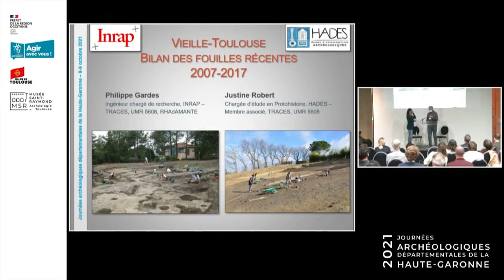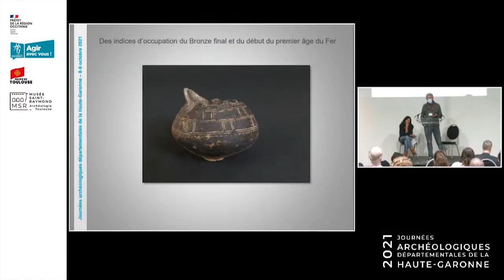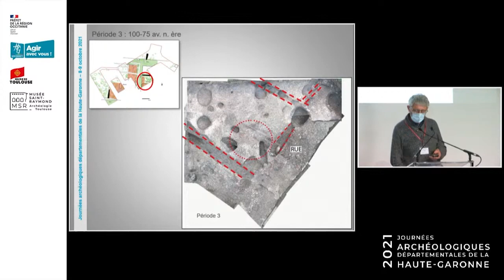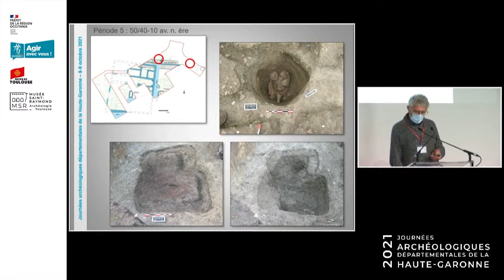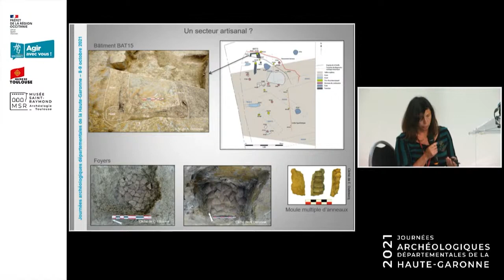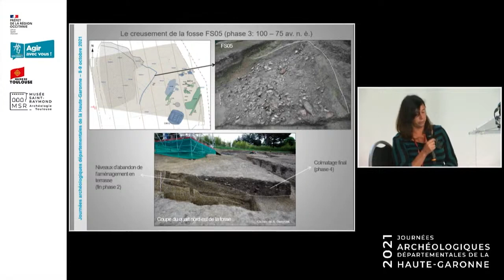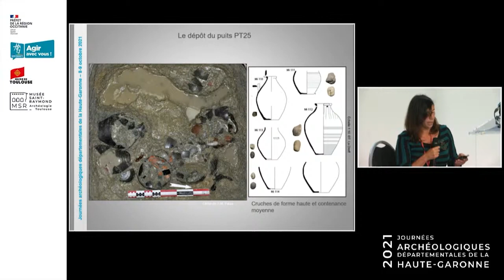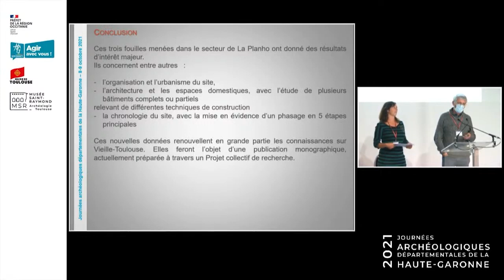[Justine Robert - Philippe Gardes] Vieille-Toulouse : bilan des fouilles récentes (2007-2017)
Présentation enregistrée lors de la journée archéologique départementale de la Haute-Garonne, organisée au Musée Saint-Raymond le 8 octobre 2021.